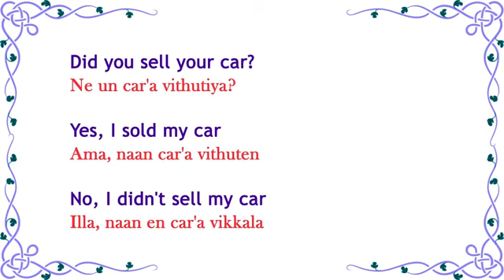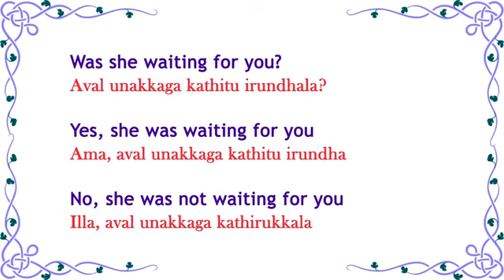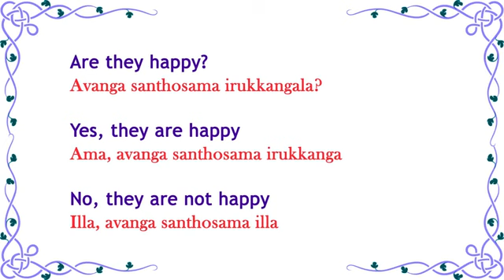Spoken English through Tamil(90)